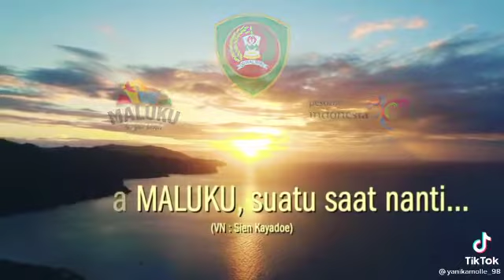MALUKU TAK PERNAH BERUBAH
Video dari Robert